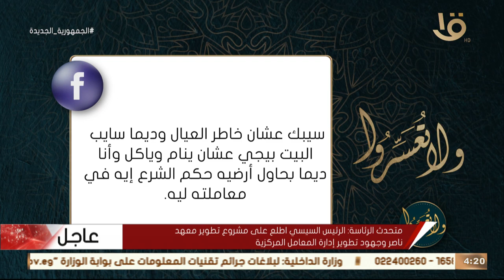ولا تعسروا | متصلة: زوجي دائما مبيحترمنيش قدام أولادي إيه حكم شرع في كده ؟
متصلة: زوجي دائما مبيحترمنيش قدام أولادي إيه حكم شرع في كده ؟